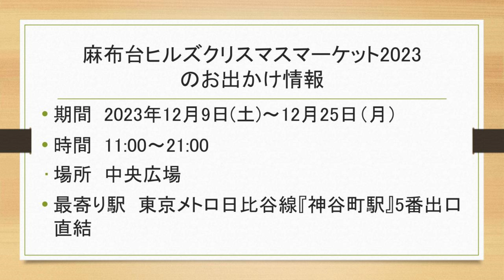4K 麻布台ヒルズクリスマスマーケット2023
麻布台ヒルズクリスマスマーケット2023に行ってきました。お出かけの参考にしてください。

期間  2023年12月9日(土)～12月25日（月）
時間  11:00～21:00
場所  中央広場
最寄り駅  東京メトロ日比谷線『神谷町駅』5番出口直結